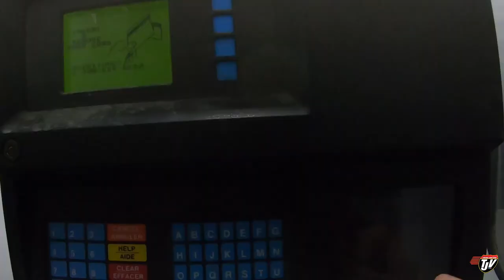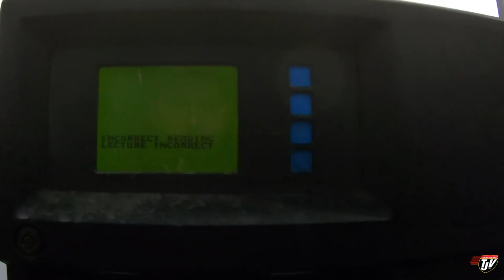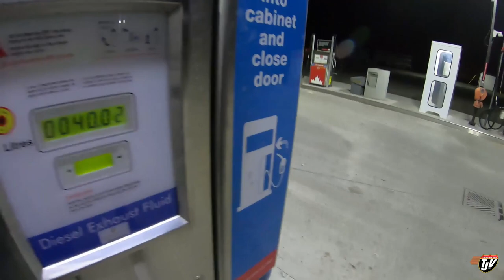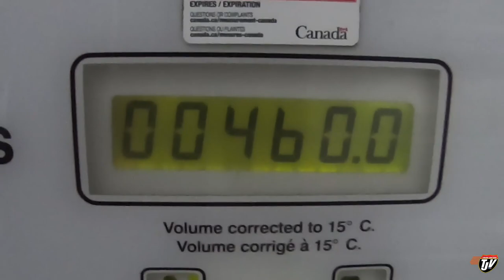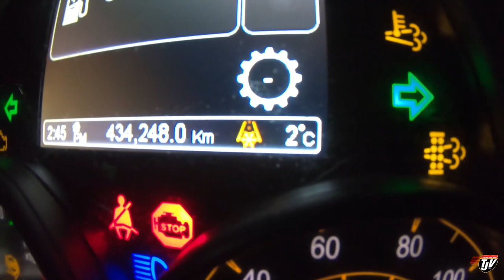My Trucking Life | TAKE ME HOME | #2090 | Oct 2/2020